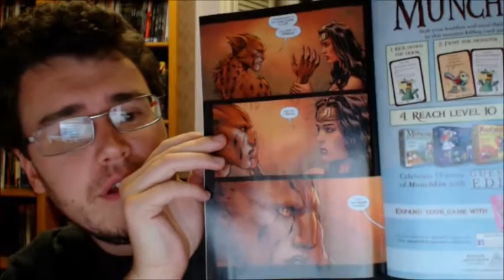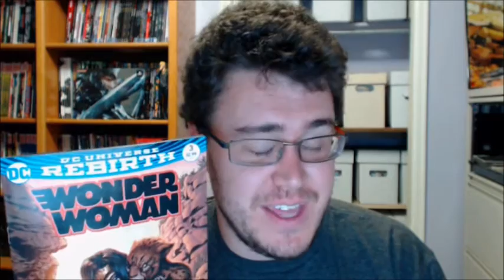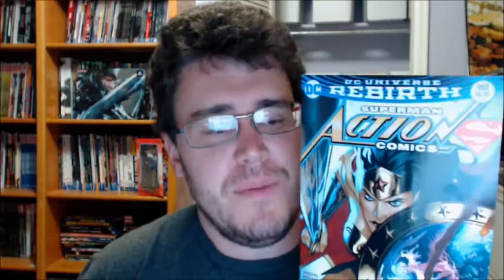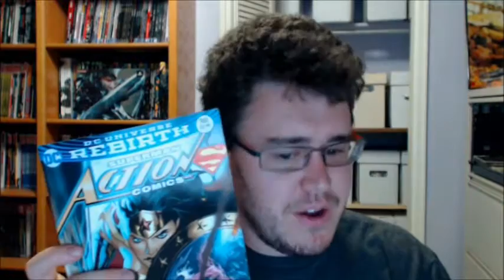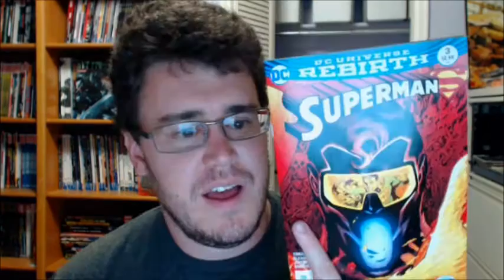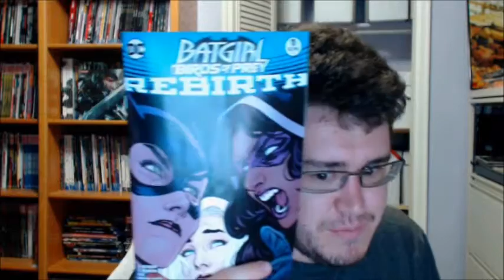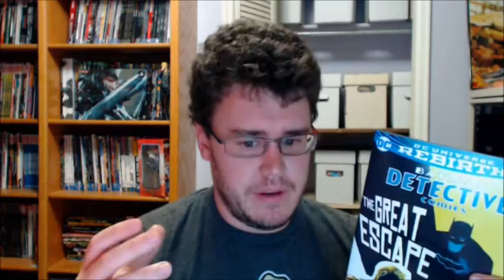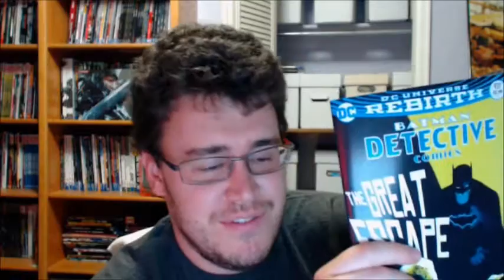GETTIN' louder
Let's talk 5.27.16 comics